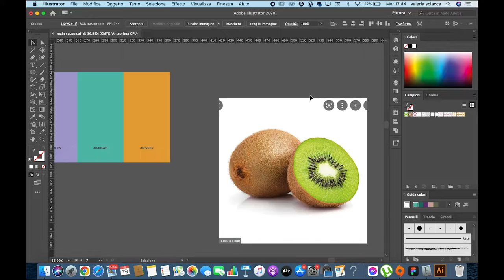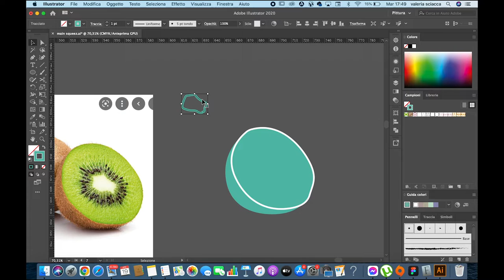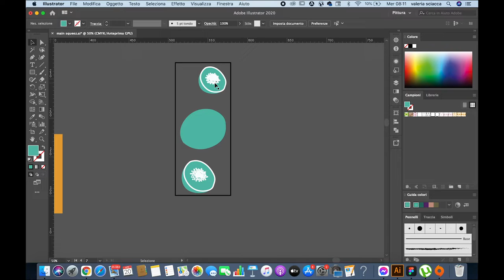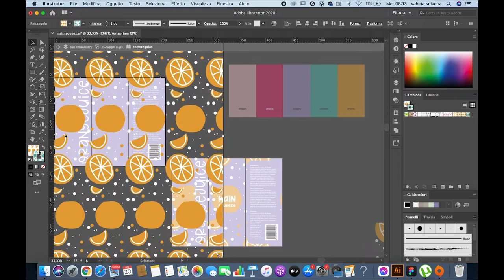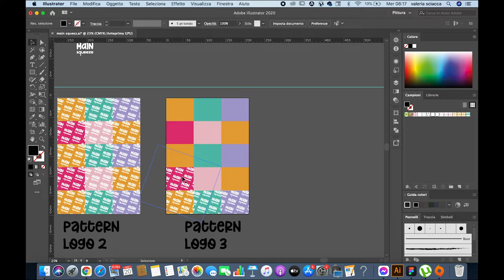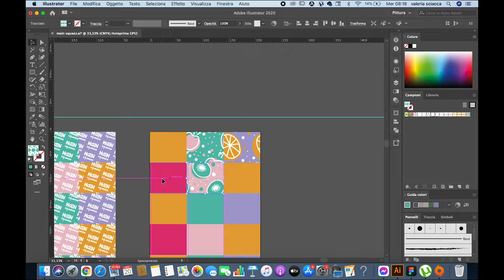Design Kiwi Pattern | Pattern Illustrator | Drawing Illustrator | Illustrator Desig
Let's design a kiwi pattern with Adobe Illustrator

I speak English and Italian